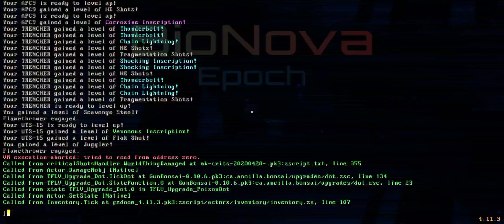BIONOVA ARENA TC but it's finally PLAYABLE on the Red Magic 9pro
BIONOVA

IF YOU CAN'T FIND SOME MODS, ASK ME VIA TELEGRAM OR DISCORD. I'LL UPLOAD THEM IF I HAVEN'T ALREADY
HOW TO PLAY AWESOME MODCOMBOS

that's not an issue with the APP . You NEED high end hardware  to run these mods on mobile at 50% resolution . Even I couldn't run them at 100% with all the mods and add-ons I use until now with the new phone .❗

⚠️ALSO-
THANKS to RMG, GARRET,PROYDOHARUPERT, AFFORDABLESLAPSWITHSALMONELLA and GENERIC NAME GUY for providing FIXES and PATCHES for broken or incompatible mods/add-ons or just showing me mods I don't know. RMG is also a famous doom mapper, providing us with CRAZY projects again and again.
Big thanks to GOLDENLORD Cr305 for recommending a constant stream of indie android games. Many of the projects I showed came from his recommendations.
I have a few others I forgot the aliasses from I want to credit.
So I gonna do  soon...⚠️
LINKS :

MY FAVORITE DOOM ADDONS (NEW UPDATED 190MB 100+ addons]

or  TEXT FILE WITH ALL ADDONS LINKS FOR THE TELEGRAM ARCHIVE .

NEW! GORE MODS

SOCIALS :
WANNA MEET ME OR SOME OF MY VIEVERS?
The telegram, X  and discord links are for you!

NEW DISCORD LINK! IF NOT ACTIVE, PLEASE TELL ME IM THE COMMENTS!

NEW!!!  TELEGRAM CHAT GROUP FOR US !!

MY TELEGRAM ARCHIVE FOR MODS VIDEOS AND MORE
(only I can post there )

TWITTER-Get footage of uncut gameplay ,Gameinfos and so on early!

If you want to support/donate something for me, feel free .But only if you have something to spare !! I don't EVER want to create any problems with someone not having any money for food or similar cause donating it to me.. unlikely..but still:)